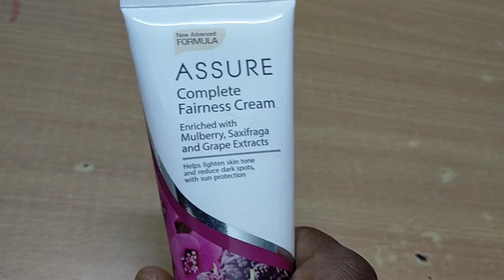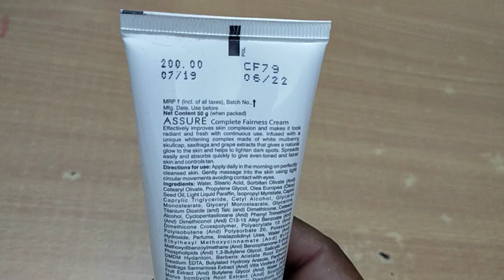Vestige Assure Complete Fairness Cream Telugu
For Oily and dry skin